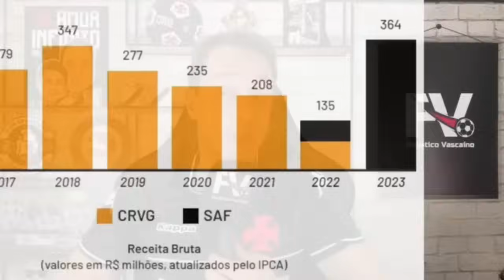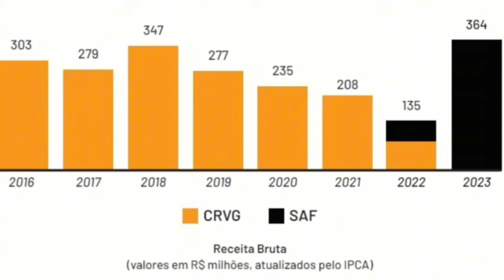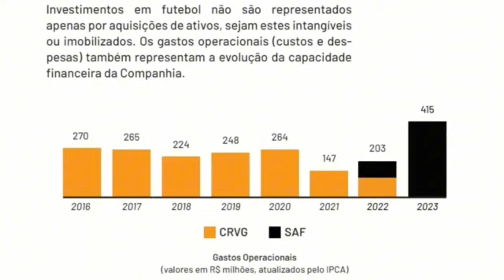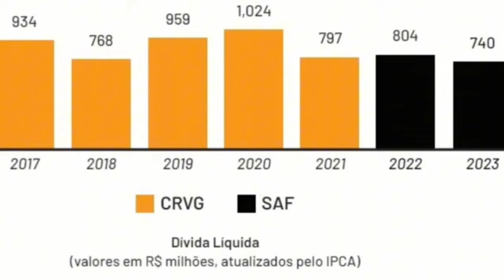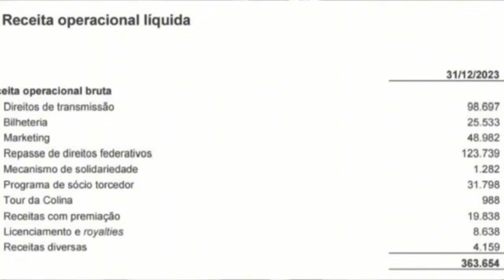🚨URGENTE!🚨 777 QUER TIRAR TÉCNICO DO SANTOS | INFORMAÇÕES FORTALEZA X VASCO | RAMÓN SE DESPEDE!